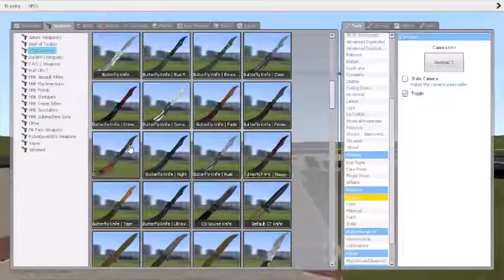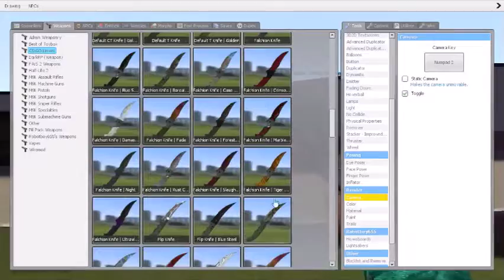Add-ons Showcase | CS:GO Knives SWEP | GMod